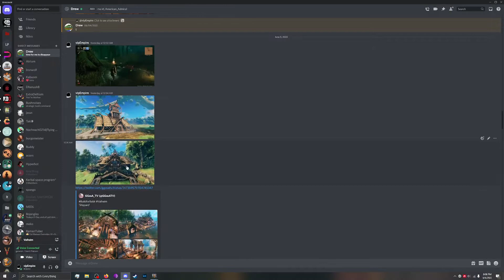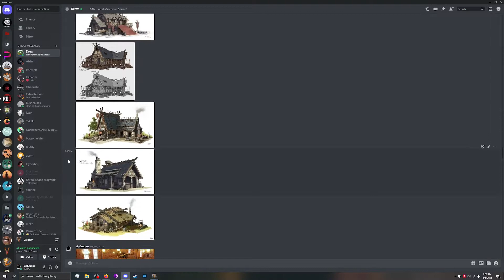Valheim Playthrough 64